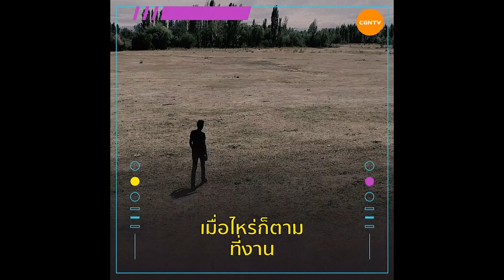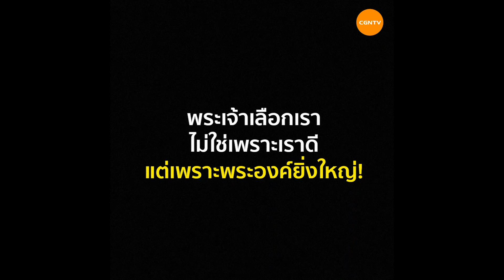ทำไมพระเจ้าเลือกเรา | Just A Minute EP 41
เคยสงสัยไหมว่า
อย่ามัวแต่สงสัยหรือละเลยการทรงเรียกของพระเจ้า
สิ่งที่เราต้องทำ คือ สัตย์ซื่อในการทรงเรียกของพระเจ้า
"วันนี้พระเจ้าเลือกเราแล้ว เรารู้สึกยังไงบ้าง?"